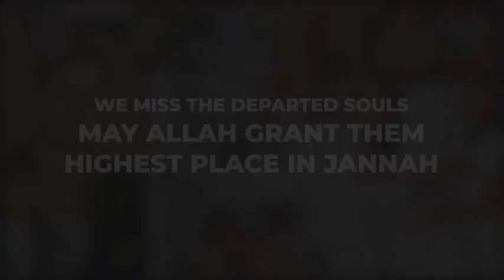Chiraghdin Family Memories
A tribute to the loved ones of the Chiraghdin family who left this world too soon. And some beautiful memories of the family to cherish. The precious memories associated with each photograph take you on a roller coaster of emotions.